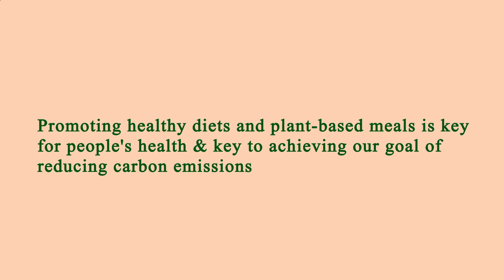Nearest Restaurant to Me - Nearest Restaurants to Me - San Jose 95123, Santa Clara County, CA, US